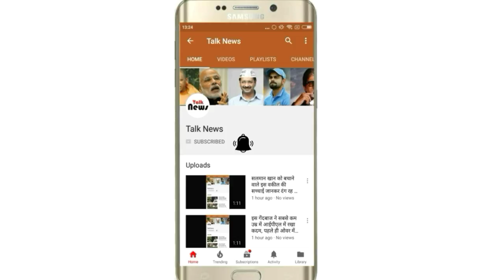भारतीय सेना ने बचाई पाकिस्तान के लोगो की जाने